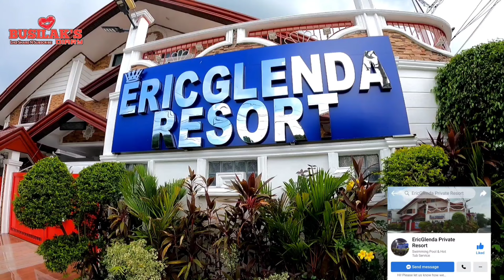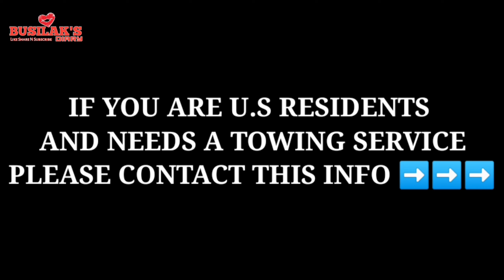CHAIRMAN? NAKIKIPAGTAWARAN! DI PWEDE LAWAY LAWAY LANG KAILANGAN NG KATIBAYAN | MTPB - TMU OPERATIONS